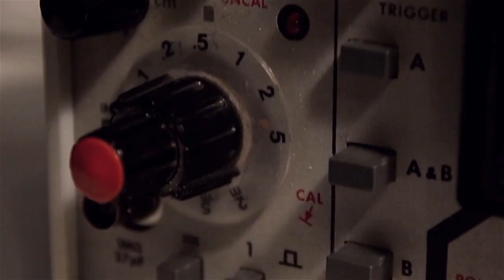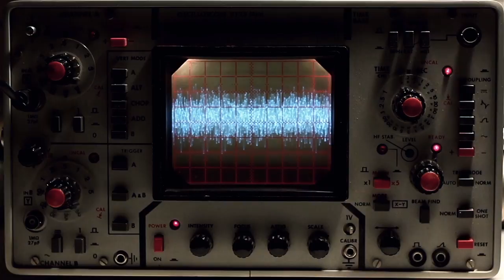[SciEngCoffe] - Old DT-516A oscilloscope - a goodbye video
Well sometimes you have to say goodbye. An yes I know it's awkward!
This is a video of my Trusty-Rusty DT-516A Old 25 MHz Oscilloscope. The scope was my first true pice of electronic gear. Unfortunately the wife is not a fan of the size, sound, looks of this bad boy. And as you know happy wife happy life :) So it's goodbye for mr Scope. Hope someone will use him and learn as much as I did.

Qapla!